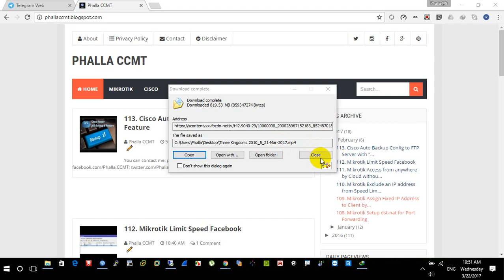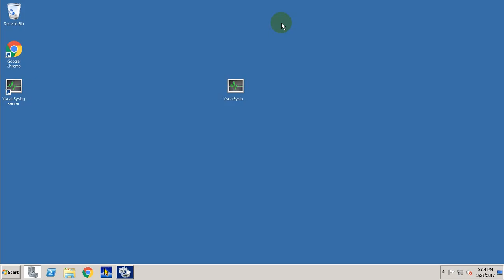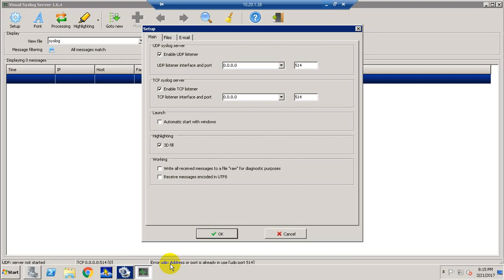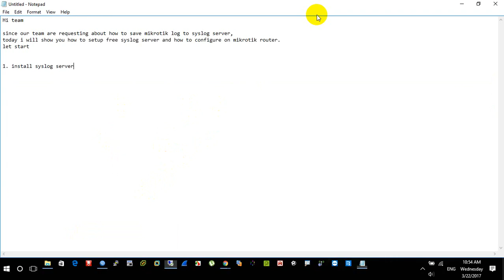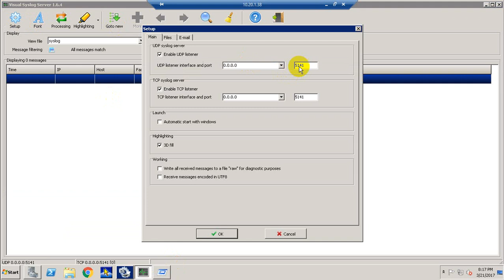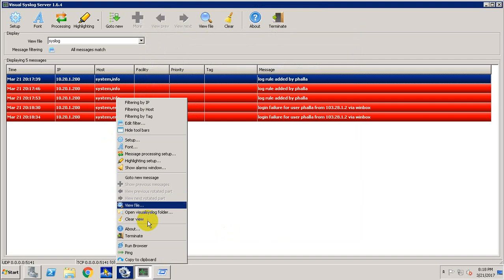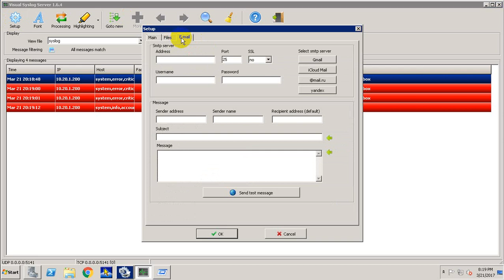Mikrotik Save log to Syslog Server